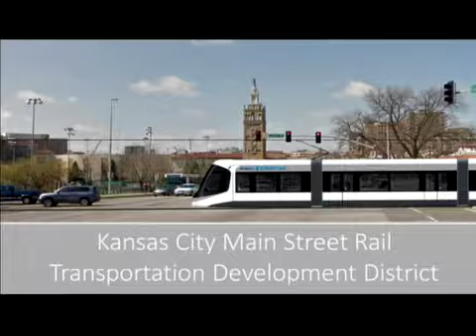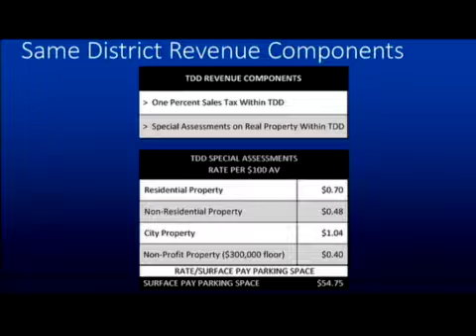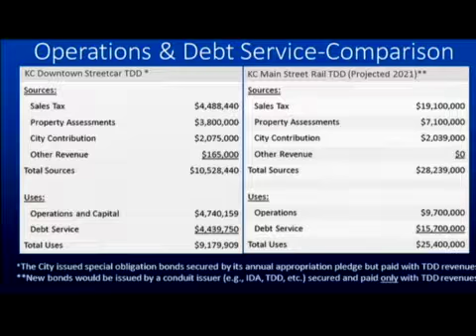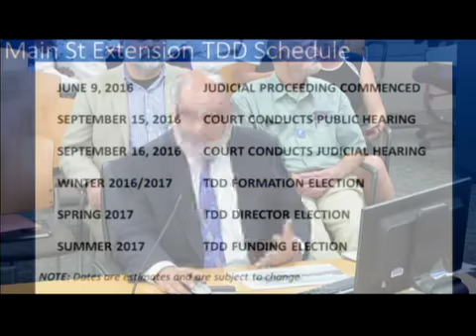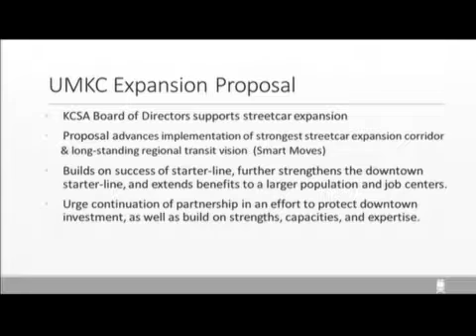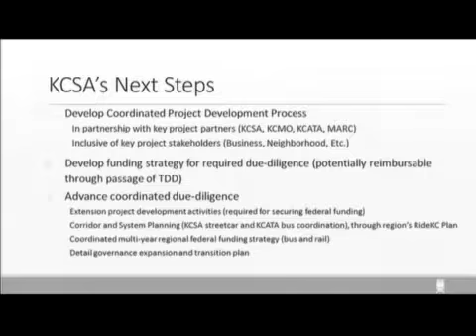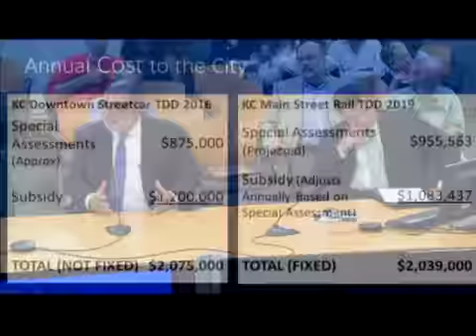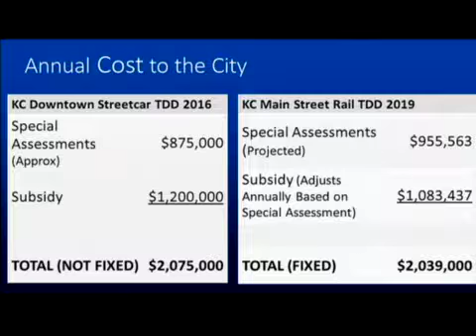KCstreetcar Expansion Presentation to City Council - 8/18/16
Kansas City Regional Transit Alliance presentation to City Council on the proposed extension of KC Streetcar to UMKC campus through Midtown and along Main Street.